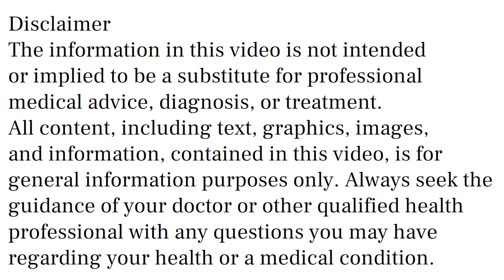Betonin AST Syrup Uses & Side Effects in Hindi | Betonin AST Syrup Ke Fayde Aur Nuksan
betonin ast syrup uses & side effects in hindi | betonin ast syrup ke fayde aur nuksan | how to use betonin ast syrup. in this video, we will discuss what are the uses and benefits of betonin ast syrup. How to use betonin ast syrup. We will also discuss what are the side effects of betonin ast syrup. Watch the complete video for detailed review of betonin ast syrup in hindi.